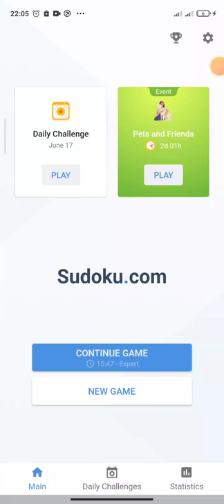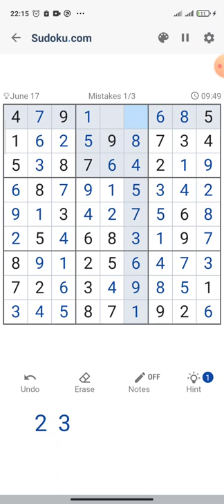Daily Challenge (17 June 2022) - Game play sudoku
Sudoku is a game that rewards many hours of repetitive practice. The more you play, the better you become. If you play Sudoku daily, you will start to discover that you have almost a sort of “sense memory” for the puzzle grid – you will start to see patterns emerging and develop the ability to seize opportunities more quickly.

The more situations in Sudoku you see, from many hours of playing Sudoku everyday, the more likely you will be to be able to solve the puzzle in any situation.